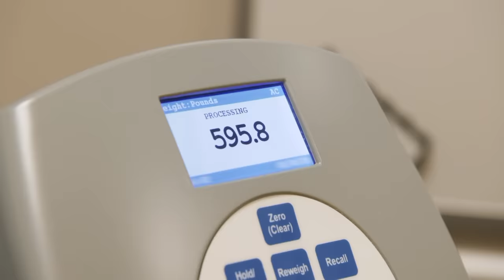Tammy's Weight Gain Makes Dr. Procter Fear For Her Life | 1000LB Sisters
Tammy has gained back 50 pounds and on her next visit to Dr. Procter, he tries to get her to understand the life-threatening implications. From season 2 episode 2.